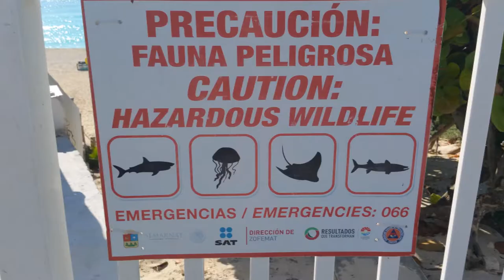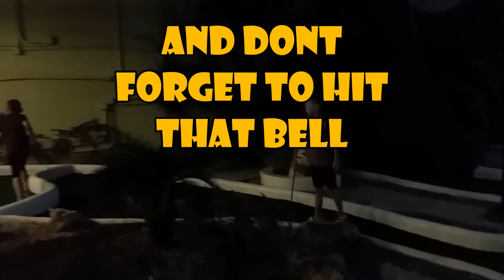The Potters go to Cancun with Thomas Cook part 9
Just a chilled day of sun sea sand and pool. and not forgetting the storm later on.